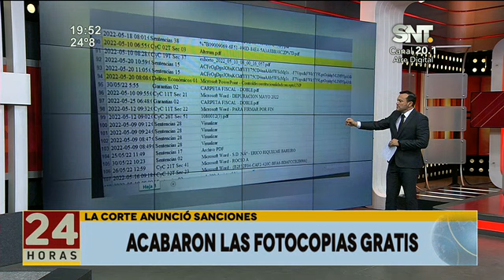Acabaron las fotocopias gratis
La Corte anunció sanciones, funcionarios judiciales sufrirán  descuentos, deberán pagar por sus trabajos particulares.